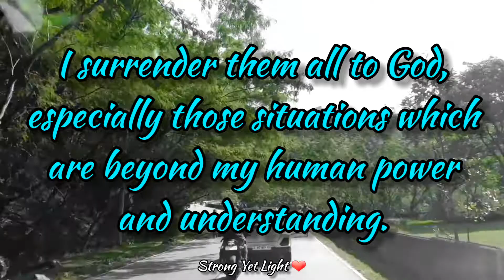TODAY, I RISE UP! | Daily Self-Affirmation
Self-affirmation can help a lot in setting your mind to be open and receptive to stay optimistic and driven in your pursuits to happiness. Say your affirmations  with conviction!